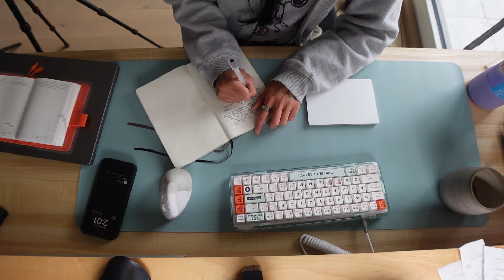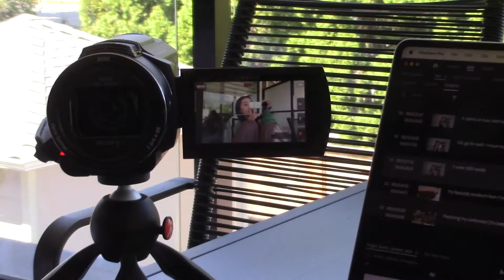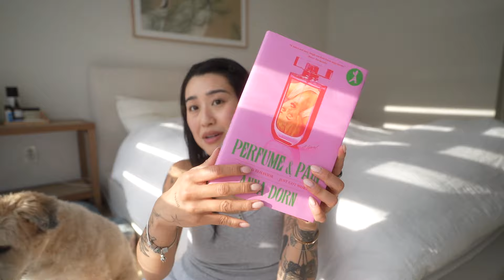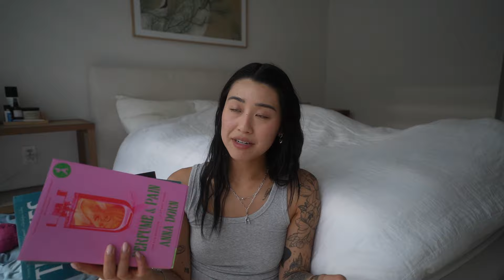What I get up to when I'm sick at home (and a TBR update 📚)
If you want to get your own Aardvark book box, you can use my code 'ANGELBOOKS' and get your first book for $4 USD!